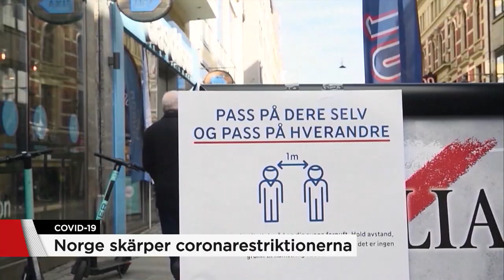Norge skärper coronarestriktionerna - Nyheterna (TV4)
Norge skärper coronarestriktionerna i ytterligare 15 kommuner. Sedan tidigare råder strikta restriktioner i bland annat Oslo.